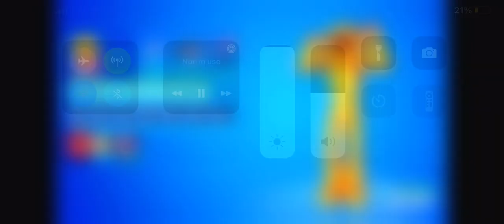NOVITÀ DELLA STAGIONE 7!